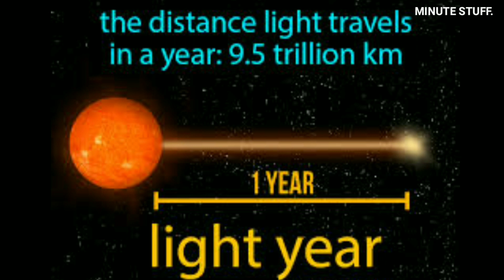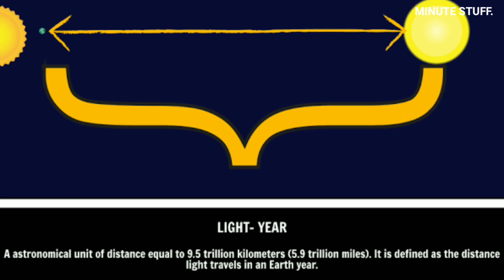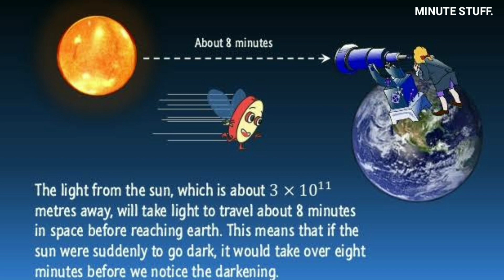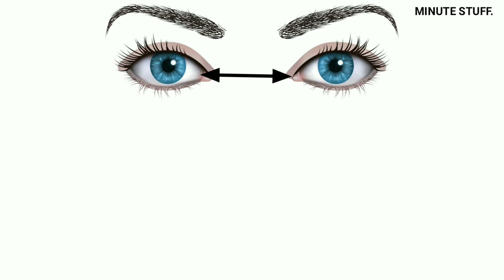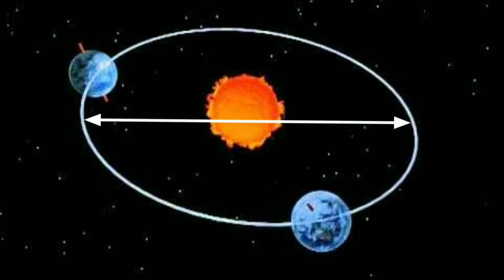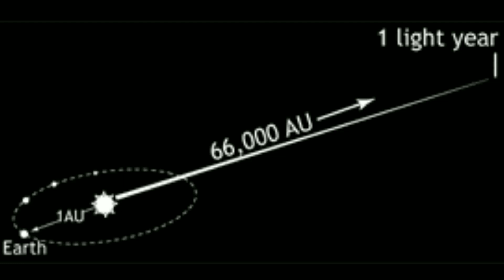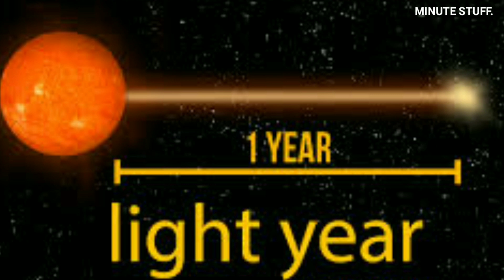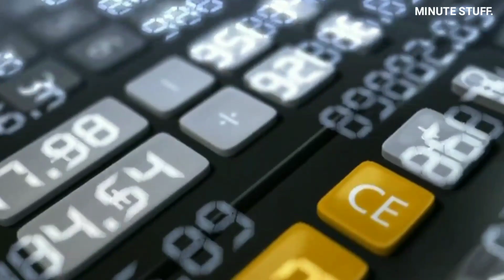How To Measure The Distances To The Stars in Telugu | What is Light year | Minute Stuff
How To Measure The Distances To The Stars and Planets in Telugu